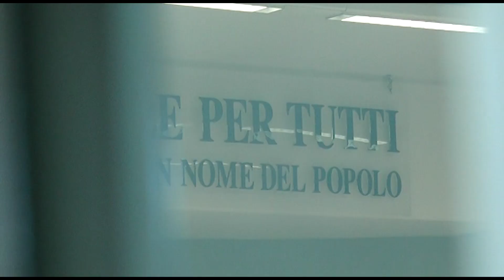Rigopiano. Nella pausa d'udienza aggredito Giancaterino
L'udienza di questa mattina al Tribunale di Pescara nell'ambito del procedimento per la sciagura di Rigopiano è stata segnata dall'aggressione ad uno degli imputati, l'ex sindaco di Farindola Massimiliano Giancaterino, assalito dalla madre di Stefano Feniello, una delle vittime della valanga. L'udienza, per questo, è stata rinviata al 25 ottobre. Giancaterino, dopo le cure del pronto soccorso, è stato dimesso con una prognosi di 10 giorni